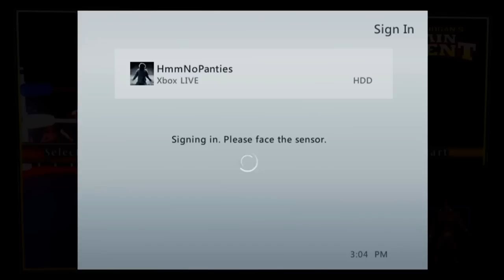Gor Plays: Hulk Hogan's Main Event